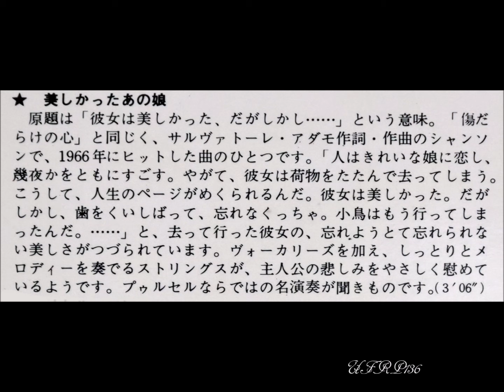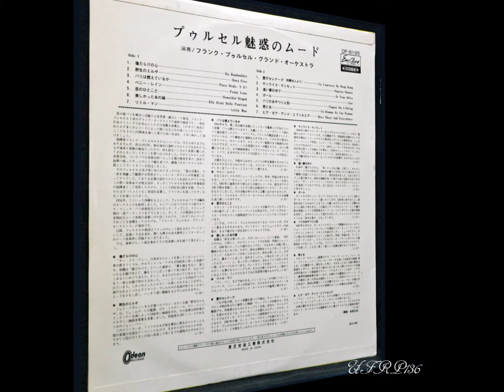FRANCK POURCEL Elle Etait Belle Pourtant 美しかったあの娘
※1967年のアルバム「プゥルセル魅惑のムード」　　OP-8195
※1967　Album 「JEL’AIME  FRANCK POURCEL」